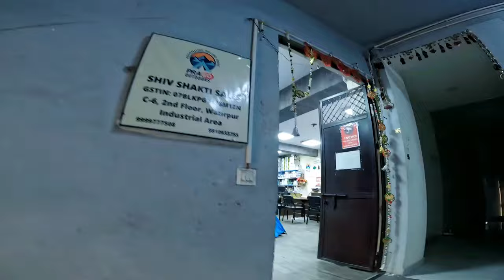Budget camping gear | Camping Tent | Jackets | Sleeping bag | Camping stove | Chairs |Prago outdoor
Instgram

Store details :- Prago Outdoors

Address :- C-6, 2nd floor, Wazirpur industrial area, Delhi -110052
Nearby Metro: Shalimar Bagh metro gate no. 5

Prago Outdoors Store Location